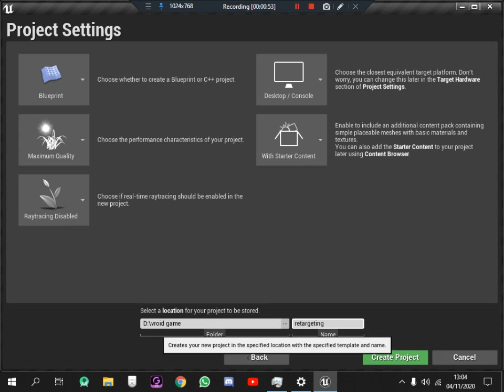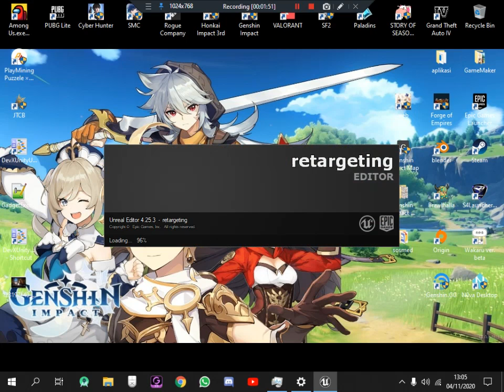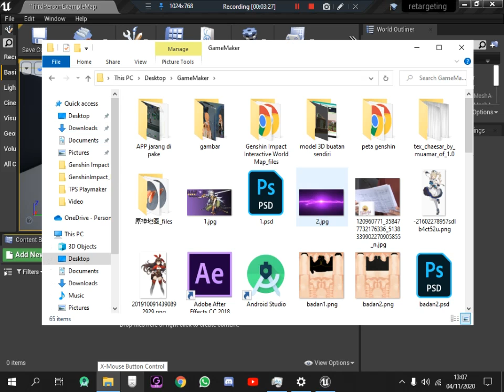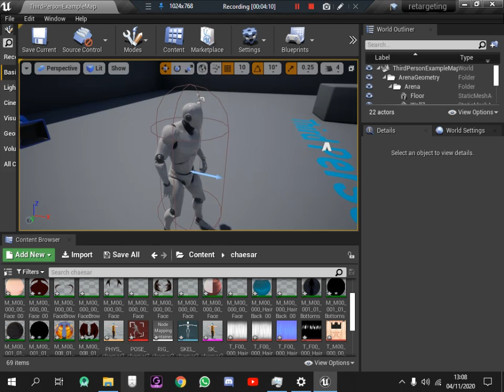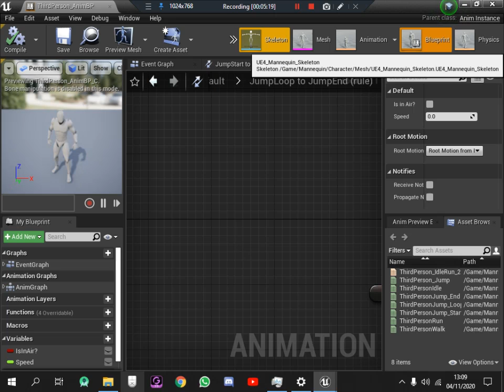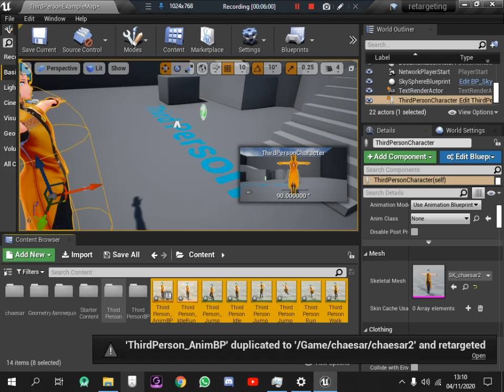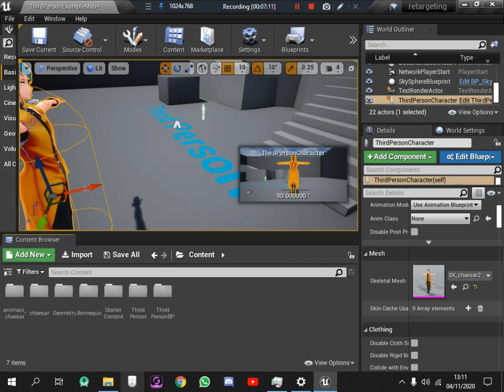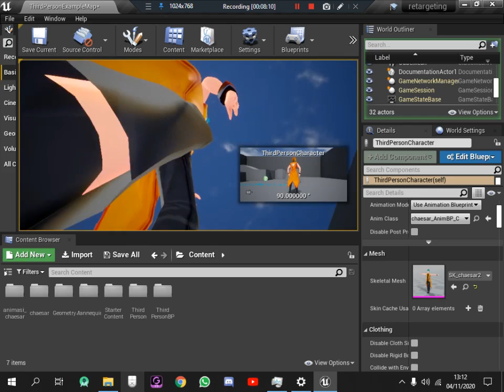Tutorial Menggunakan model Vroid di Unreal Engine 4 ~ chaesar chanBers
ini adalah tutorial retargeting skeleton mannequin dari Vroid (model VRM) ke skeleton dari mannequin UE4